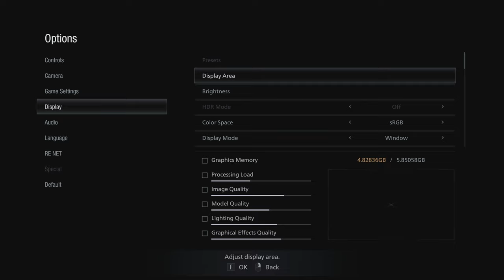Resident Evil Village | 1st Play Through | 2021 05 09 18 30 32